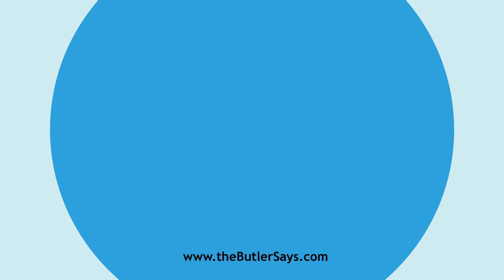Learn how to say this word: "Auntre"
This is the definition of "Auntre":
v. t.  To venture; to dare.